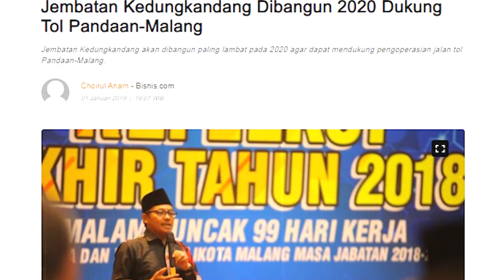PERESMIAN JEMBATAN KEDUNGKANDANG, ISLAMIC CENTER, DAN GEDUNG BERSAMA BALAIKOTA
Terima kasih saya sampaikan kepada seluruh masyarakat Kota Malang yang karena terus mendorong dan mensupport kami akan kebutuhan-kebutuhan Kota Malang, Alhamdulilah jembatan Kedungkandang sudah terbangun, Islamic Center juga sudah terbangun, dan termasuk fasilitas masyarakat dalam rangka untuk melayani masyarakat, yaitu gedung bersama di balaikota terbangun. Itu semua bukan karena kemampuan Pemerintah Kota Malang tapi itu adalah karena kerja bareng kita semua.